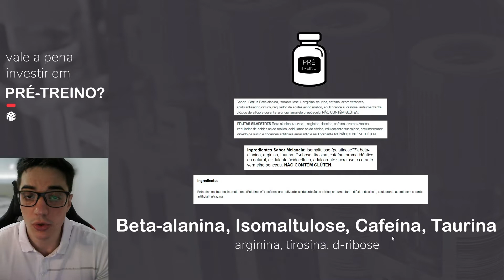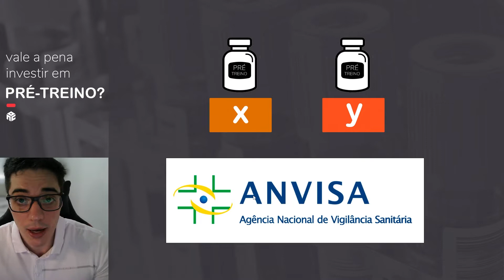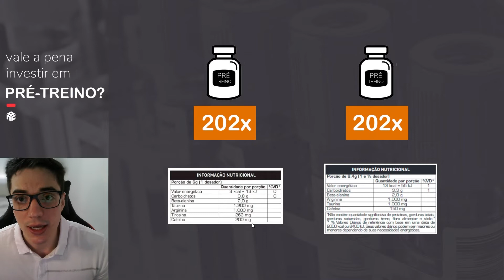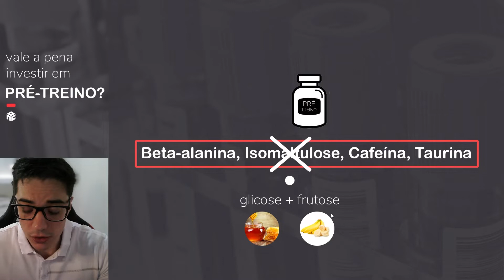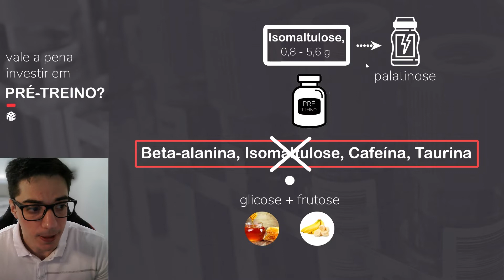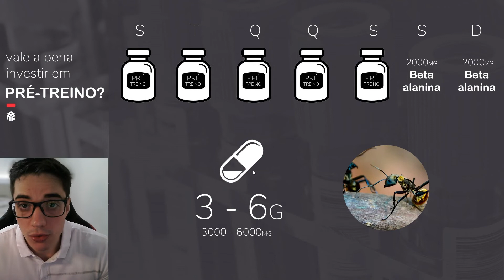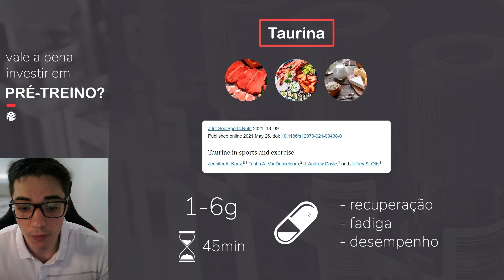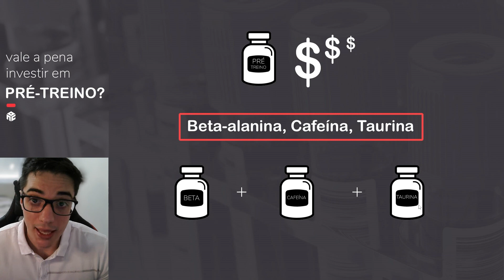Pré-treino: Útil ou inútil? Vale a pena comprar (suplemento)?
Exemplifico com conhecidos Pré-treinos de marcas nacionais . Mostro a relação de ingredientes (Beta-alanina, Isomaltulose, Cafeína e Taurina) e dosagens em comum.

Faço o comparativo de Pré-treinos antigos com a linha nova e descrevo detalhadamente cada ingrediente.

Respeite sua individualidade biológica. Nutrição inteligente, sempre!

00:00 - Lista de ingredientes de diferentes Pré-treinos
01:26 - Dosagens de diferentes Pré-treinos
02:23 - Relação de Pré-treino, Anvisa e comparação de produtos
04:17 - Ingredientes centrais dos Pré-treinos nacionais
04:40 - Isomaltulose: O que é, benefícios e relação com pré-treino
06:40 - Beta-Alanina: O que é, função, duração, protocolo e relação com pré-treino
10:26 - Cafeína: O que é, função, dosagem e relação com pré-treino
12:24 - Taurina: O que é, função, dosagem, quando tomar e relação com pré-treino
13:45 - Resumo: Pré-treino: Útil ou inútil? Vale a pena comprar (suplemento)?